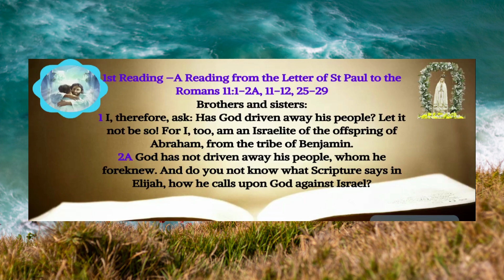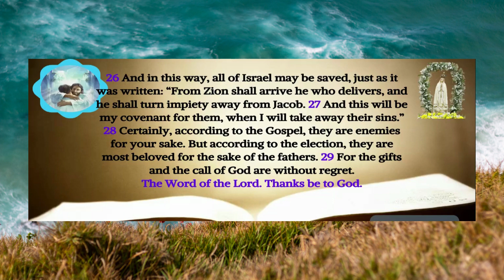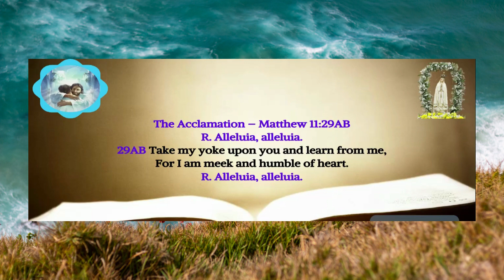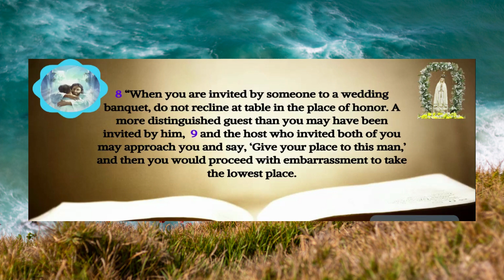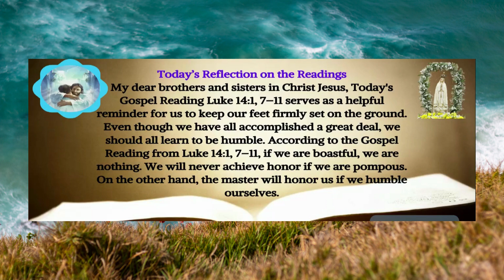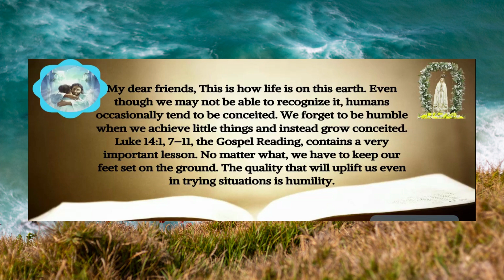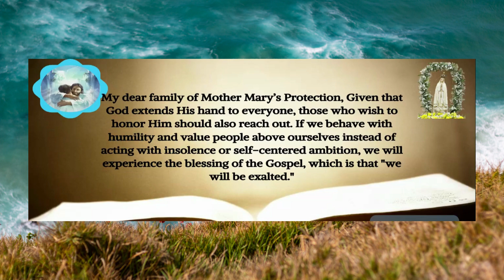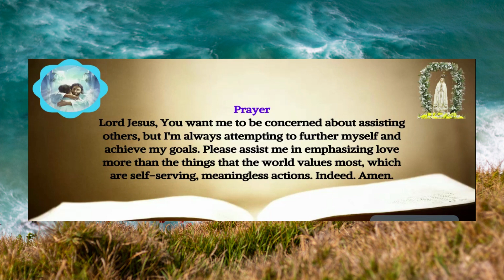Today's Catholic Gospel Reading & Mass Reflection - Saturday, November 4, 2023, St. Charles Borromeo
Today's Gospel Reading & Gospel Reflection - Saturday, November 4, 2023 ( Mass Readings) - Catholic Gospel Reading and Mass Reflection, Memorial of Saint Charles Borromeo, Bishop

Saturday of the Thirtieth Week in Ordinary Time

Memorial of Saint Charles Borromeo, Bishop

1st Reading
Romans 11:1-2A, 11-12, 25-29

Responsorial Psalm
Psalms 94:12-13A, 14-15, 17-18

The Acclamation
Matthew 11:29AB

My dear brothers and sisters in Christ Jesus, Today's Gospel Reading Luke 14:1, 7–11 serves as a helpful reminder for us to keep our feet firmly set on the ground. Even though we have all accomplished a great deal, we should all learn to be humble. According to the Gospel Reading from Luke 14:1, 7–11, if we are boastful, we are nothing. We will never achieve honor if we are pompous. On the other hand, the master will honor us if we humble ourselves.

My dear friends, This is how life is on this earth. Even though we may not be able to recognize it, humans occasionally tend to be conceited. We forget to be humble when we achieve little things and instead grow conceited. Luke 14:1, 7–11, the Gospel Reading, contains a very important lesson. No matter what, we have to keep our feet set on the ground. The quality that will uplift us even in trying situations is humility.

Indeed, there will be enduring peace on Earth if we can all learn to humble ourselves. Being humble does not mean being inferior; rather, it is a means of bringing people together. That is why we have to follow the instructions given to us in the Gospel Reading from Luke 14:1, 7–11. Since God will raise the humble, we must always maintain our humility.

My dear family of Mother Mary’s Protection, Given that God extends His hand to everyone, those who wish to honor Him should also reach out. If we behave with humility and value people above ourselves instead of acting with insolence or self-centered ambition, we will experience the blessing of the gospel, which is that "we will be exalted."

Prayer
Lord Jesus, You want me to be concerned about assisting others, but I'm always attempting to further myself and achieve my goals. Please assist me in emphasizing love more than the things that the world values most, which are self-serving, meaningless actions. Indeed. Amen.